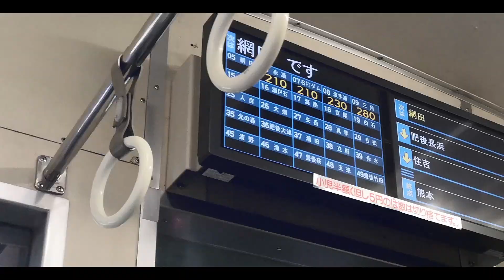TECHUTO ZONE【動画版】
音声・素材はみずかげさんから